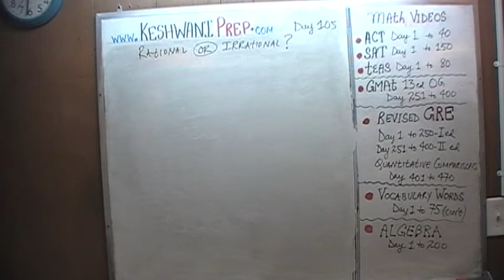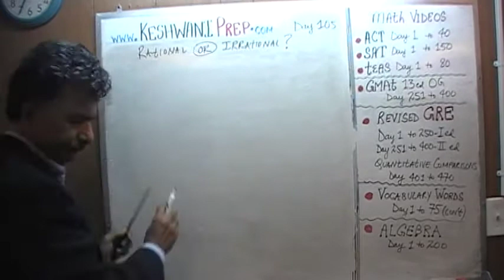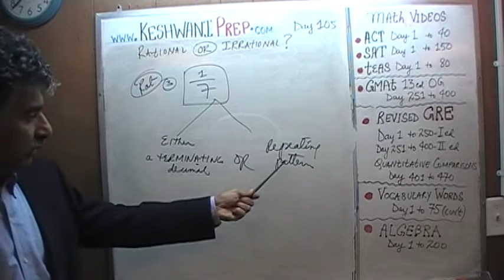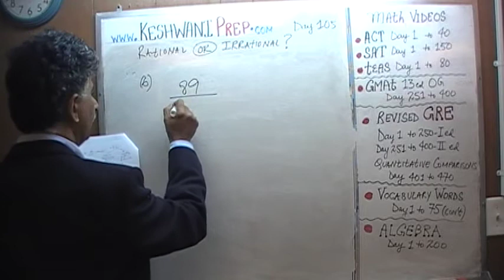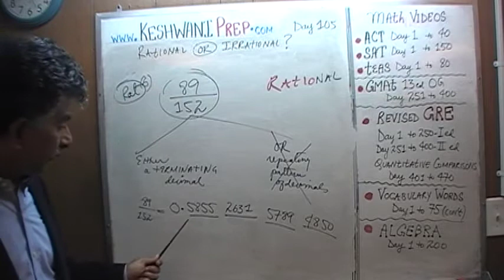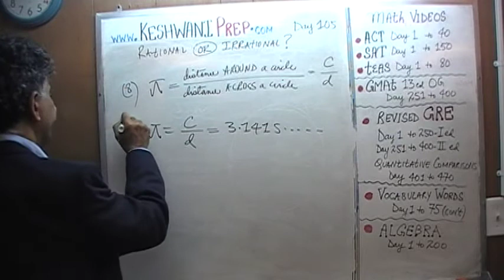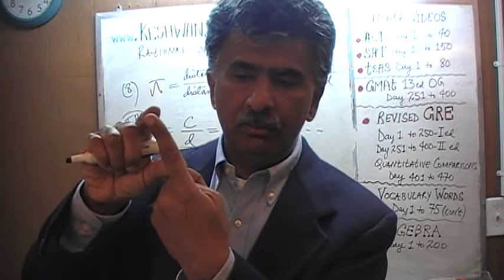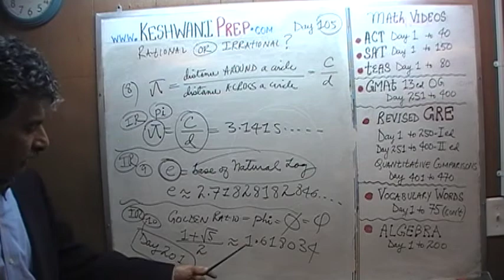Rational vs. Irrational Numbers 5/5, Day 105, Basic Math for GRE, GMAT, TEAS, SAT, ACT Prep Tutor